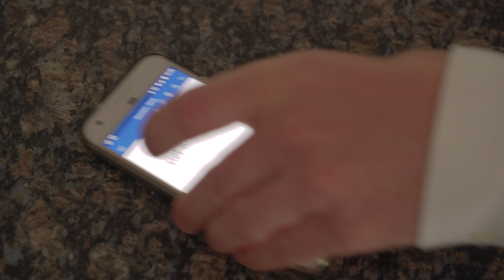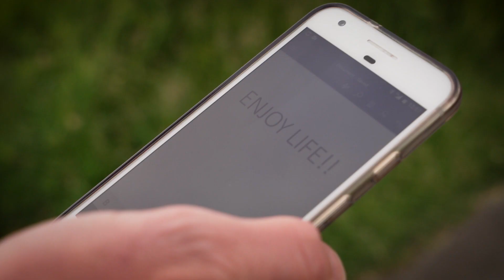Stowaway Convertible Travel Briefcase + Backpack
The Stowaway might well be the indispensable convertible briefcase and backpack that you didn’t even know you needed. If you think it’s just a personal carry-on sized briefcase, you’ve only scratched the surface. The trick of the Stowaway is that it unzips and then unfolds to be carried as a backpack, making it perhaps the perfect bag for minimalist air travel. With the Stowaway on your back, you’ll negotiate your way through the airport as if those other folks with roll-aboard luggage were standing still.